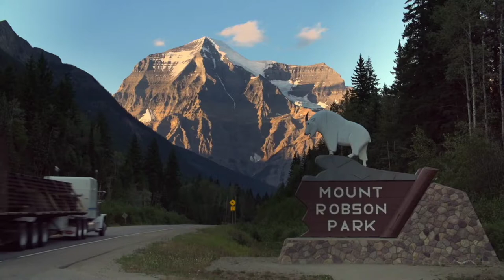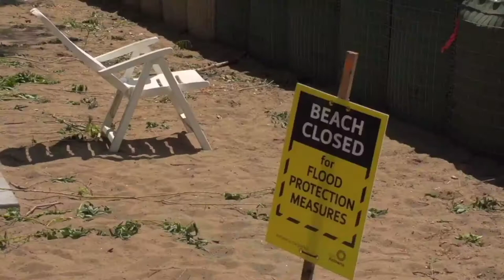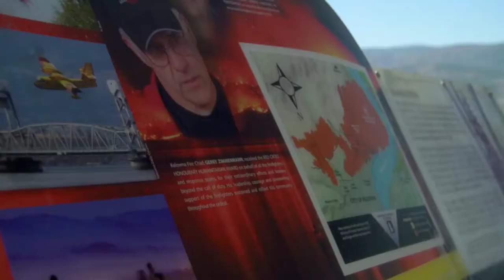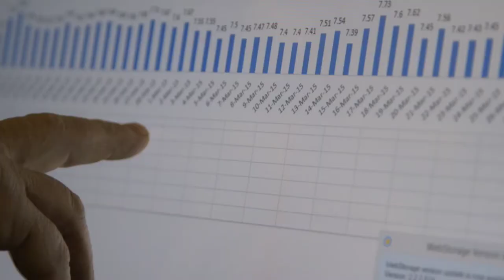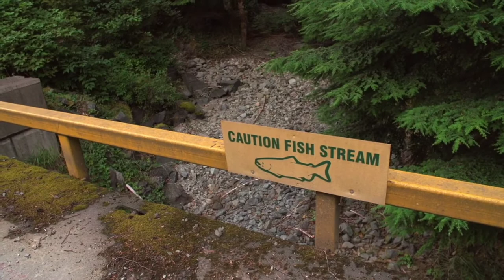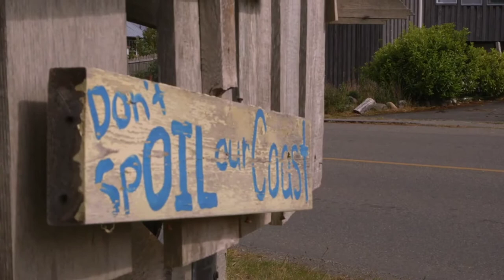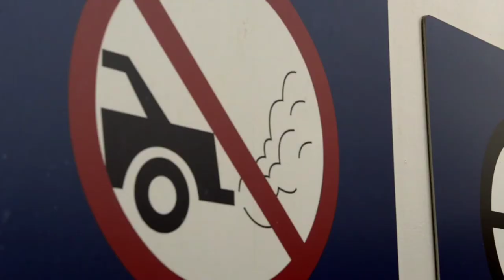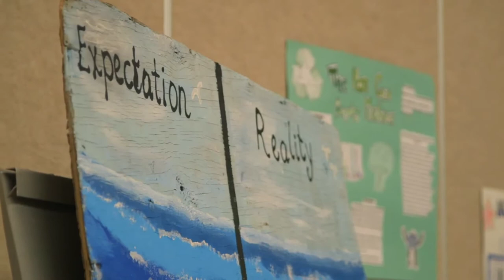Beyond Climate (full film) featuring David Suzuki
Beyond Climate takes viewers beyond the headlines and into the heart of the issues. The film holistically connects the larger patterns of climate change with the human dimension, and what it looks like across BC from the top of the mountains to the depths of the oceans. Shot throughout the province over many years, the collective wisdom and perspectives of Indigenous leaders, local communities, scientists, and policymakers are featured.

Dr. David Suzuki - renowned scientist, broadcaster and environmentalist - helps guide the journey as the narrator of the film. But, David is more than just narrator, he's a long-term resident of BC, having lived most of his life in Vancouver, and this film is part of his enduring legacy. Now, in his 80s, Suzuki reflects back on his life, how his home province is changing, and offers his personal perspectives on the environment, economy, and opportunity to navigate our complex future if we "pull back and give nature a chance."

Addressing many of the pressing issues facing BC - from pipelines, liquefied natural gas, salmon, and Indigenous rights - the film is a timely contribution to the province and country as we grapple with climate change, the paramount issue of our time.